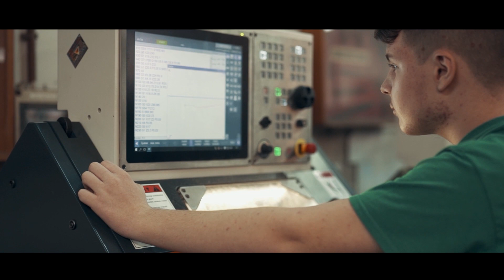vasvilla film2021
Bemutatkozó kisfilmünk
Miért javaslom jó szívvel számotokra iskolánkat? Elsősorban azért, mert nálunk diák és tanár, szülő és vendég egyaránt jól érzi magát, s mert kiegyensúlyozottságot, jókedvet és nyugalmat áraszt.
Bokor Ákos
igazgató